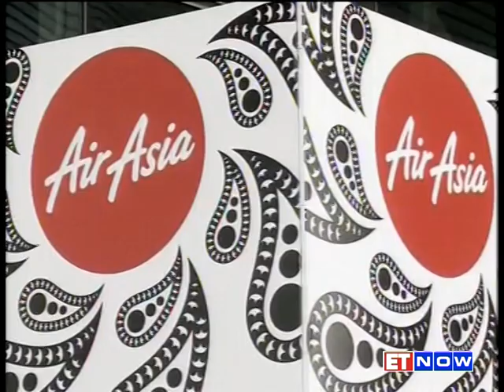Air Asia May Shift Base From Chennai To Bengaluru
Air Asia's plans to make Chennai its operational hub has come to a stand still. Sources tell ET NOW that fed up with the long wait for the necessary clearances, the Tony Fernandes - run airline has decided to shift its operations to Bengaluru. ET NOW with this report.